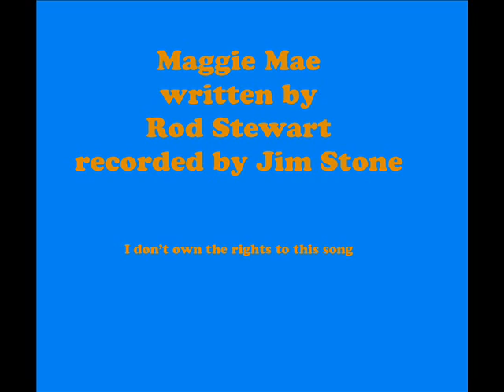mm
I need a singer